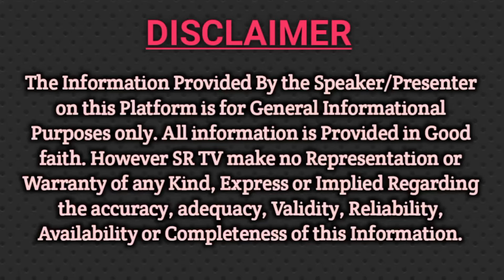ಉತ್ತರಾಭಾದ್ರ ನಕ್ಷತ್ರದಲ್ಲಿ ಜನಿಸಿದವರು ಸರ್ವ ಶ್ರೇಷ್ಠ ಭಾಗ್ಯವಂತರು | Uttarabhadra Nakshatra Horoscope |SR TV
In this Video Pandit Ganapati Bhat Guruji has explained the Horoscope of Uttarabhadra Nakshatra born.